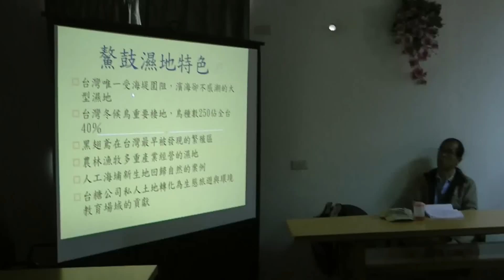鰲鼓溼地森林園區生態旅遊試遊體驗團集錦-洪惠璟攝-20130128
鰲鼓濕地森林園區生態旅遊解說員在2013年1月29日結訓，為了展現培訓成果及檢視遊程的合宜性，輔導團隊於2013年1月28-29日舉辦二天一夜的「鰲鼓濕地生態旅遊試遊體驗團」，邀請相關公部門代表及學者專家蒞臨檢視，同時參加解說員結業式，見證鰲鼓濕地生態旅遊產業的新生。
一般參訪活動，多是安排一或二位最優秀的社區解說員帶著來賓走完全程，不過我們這次卻是解說員全部上場擔任「接待天使」，讓每個解說員都面對來檢核的貴賓，每一個人都得開口表現，好壞無所遁形。我們的安排是每二個貴賓分配二位解說員構成一小組，二天行程全部都「綁」在一起（只有住宿時解說員是回家的），因此貴賓可以深入的與在地解說員對話，瞭解他們的心境與態度，還有受訓後的專業能力；解說員也可以與貴賓培養情感並請教專業意見，雙方都能有一定的相互認識及肯定。

二天參訪的來賓有林務局育樂組、林務局嘉義林管處、嘉義縣政府文化觀光局、雲嘉南濱海國家風景區管理處、民間團體等代表，及中研院生物多樣性研究中心研究員謝蕙蓮、退休研究員陳章波、台北市立教育大學地球環境暨生物資源系主任陳建志、高雄餐旅大學休閒暨遊憩管理系主任蕭登元、臺南大學生態科學與技術系副教授薛怡珍、中山大學海洋環境及工程系助理教授陸曉筠等學者共20人，前來瞭解社區在參與生態旅遊啟發過程後的資源呈現、解說表現以及遊程安排等，提供建議作為將來市場化的參考。
此影片可全螢幕觀賞，如頻寬夠可在放映後點選更高畫素觀看，效果更佳。錄影器材：Panasonic HDC-HS700